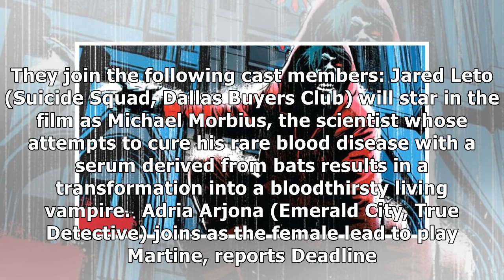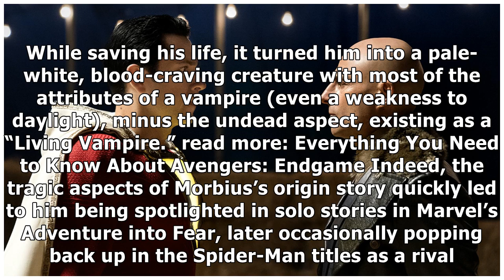Morbius: The Living Vampire Cast, Release Date, Story, and News